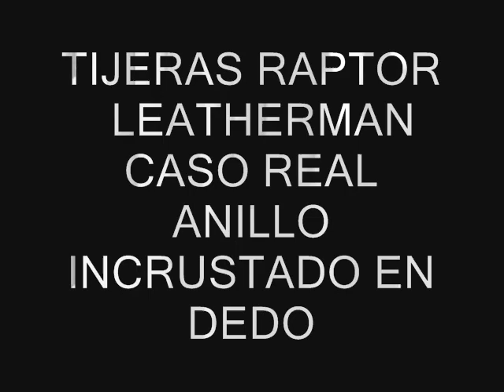Tijeras raptor corta anillos (LEATHERMAN Raptor Multi Tool Incluye Holster )1 increible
Tijeras RAPTOR (LEATHERMAN Raptor Multi Tool Incluye Holster )1 increible MANEJO Y VERSATILIDAD DE LAS MÚLTIPLES POSIBILIDADES DE USO
CASO REAL DE UN ANILLO DE ACERO INCRUSTADO EN EL DEDO
SI QUERÉIS COMPRAR ESTE PRODUCTO ENTRAR EN ESTE ENLACE
Leatherman es la multiherramienta original que diseñó tim leatherman y que es todo un referente de resistencia y resultados
Fabricado con materiales de primera calidad
6 usos
Con tijeras quirúrgicas de acero inoxidable 420HC
Cortador de cinturones de seguridad
25 años de garantía